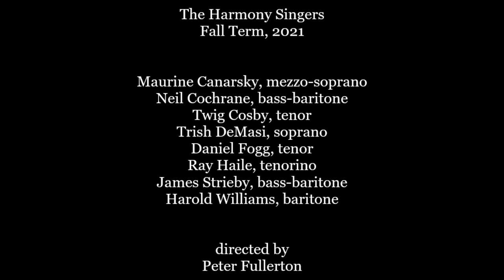Not One Sparrow Is Forgotten: Virtual Recital 12-12-21